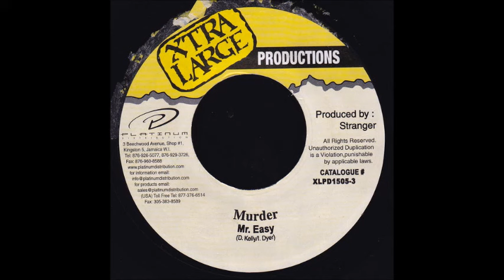Mr Easy ‎- Murder (1998) Bruk Out Riddim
Mr  Easy ‎- Murder
1998
Dave Kelly (2Xtra Large) Label
Bruk Out Riddim